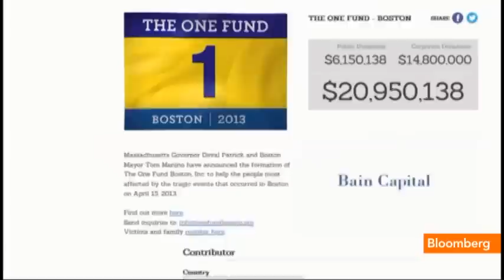Ken Feinberg on One Fund Boston Aid: Let's Avoid Red Tape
April 24 (Bloomberg) -- Kenneth Feinberg, administrator of One Fund Boston, talks about oversight and distribution of the fund set up to aid marathon bombing victims, and the debate in Washington over gun control legislation.
     He speaks with Bloomberg's Adam Johnson on Bloomberg Television's "Street Smart. (Source: Bloomberg)